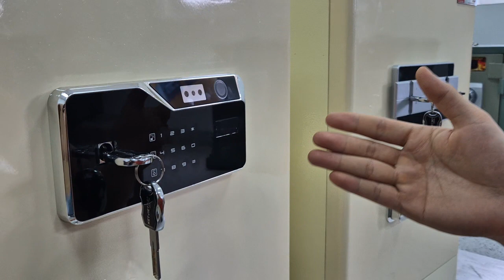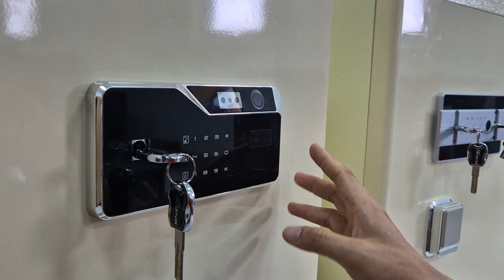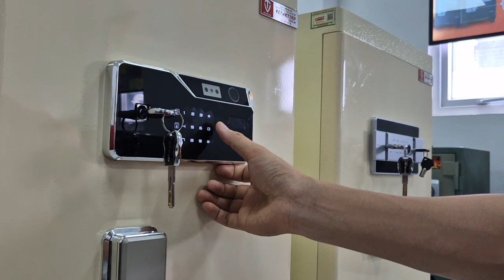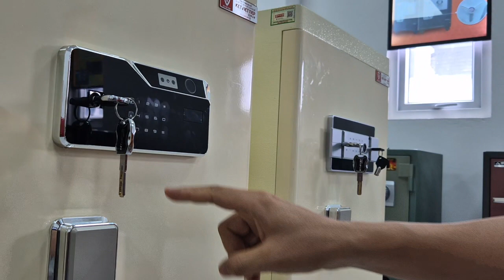Cách Cài Đặt Và Sử Dụng Két Sắt Nhận Diện Khuôn Mặt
Hướng dẫn chi tiết cách cài đặt và sử dụng két sắt nhận diện khuôn mặt, vân tay và điện tử một cách dễ dàng và tiện lợi.

1. Cài đặt nhận diện khuôn mặt:
- Đợi màn hình tối đi.
- Ấn phím số 3, sau đó quay ra phía sau ấn phím "set 1".
- Đưa khuôn mặt vào khu vực nhận diện, khi màn hình hiển thị chữ "R", cài đặt thành công.
- Để cài đặt thêm khuôn mặt, lặp lại các bước trên.
- Cài đặt mã số điện tử:

2. Khi màn hình tối, ấn phím số 1, quay ra sau và ấn phím "set 1".
Nhập mật khẩu mong muốn, ấn nút Thăng, sau đó nhập lại mật khẩu để xác nhận.
Màn hình báo màu xanh, cài đặt thành công.
Cài đặt vân tay:

3. Khi màn hình tối, ấn phím số 2.
- Quay ra sau ấn phím "set 1".
- Nhấp ngón tay vào bốn lần, màn hình báo sáng, cài đặt thành công.
- Để cài đặt thêm vân tay, lặp lại các bước trên.

4. Mở bằng khuôn mặt: Ấn phím số 8, ấn phím Thăng.
- Mở bằng mật khẩu: Nhập mật khẩu đã cài đặt.
- Mở bằng vân tay: Đặt vân tay vào.
- Trong quá trình sử dụng, khi két hết pin, hãy sử dụng chìa khóa giải cứu để mở két bằng cơ học.

Sử dụng két sắt thông minh với chức năng nhận diện khuôn mặt, vân tay và mã số điện tử không chỉ tăng cường tính bảo mật mà còn mang lại sự tiện lợi tối đa cho người dùng. Việc cài đặt và sử dụng két sắt theo hướng dẫn trên đây sẽ giúp bạn bảo vệ tài sản một cách an toàn và hiệu quả nhất.

Hãy lưu lại hướng dẫn này và chia sẻ với người thân để đảm bảo mọi người đều biết cách sử dụng két sắt một cách chính xác và an toàn.

Xem thêm các nội dung hữu ích tại:
- TOP 4 mẫu két sắt HOT NHẤT của nhà Việt Tiệp vừa ra mắt mở bán
- Két sắt Việt Tiệp thông minh mở khóa nhận diện khuôn mặt, mở bằng vân tay, mở bằng điện tử cao cấp
- TOP 3 Mẫu Két Sắt Việt Tiệp Gia Đình Mới Ra Mắt Bán Chạy Nhất 2024 | Công ty két sắt Việt Tiệp